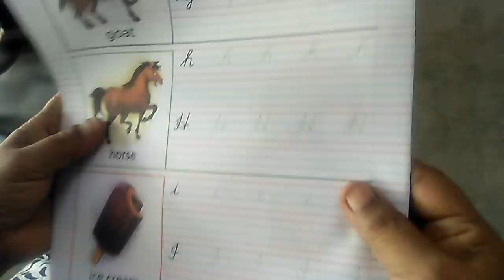Ukg English writing